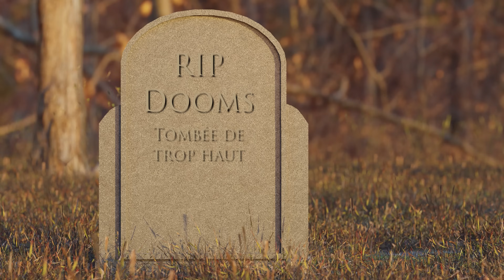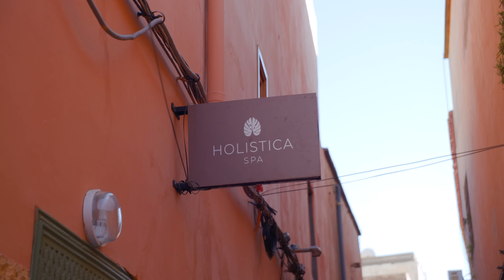ENFIN PRÊTE !! - DTR Partie 3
Dans deux mois nous verrons si tout ce travail a servi !

REJOINS - MOI !